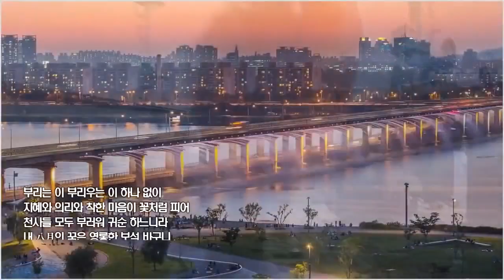우리들의 八月로 돌아가자 /김기림(낭송:김정환),영상-개울